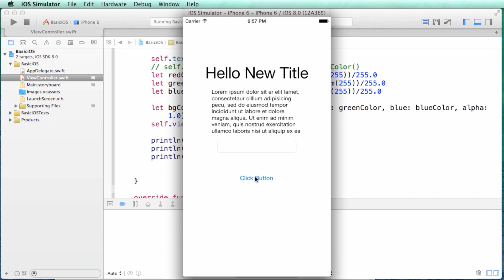Swift For Entrepreneurs on Kickstarter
Swift for Entrepreneurs is a project-based programming courses to teach you how to code iOS Apps step-by-step regardless of your technical background.

Projects included:
Swift Basics & iOS App Basics
Mobile App Integration with Django Web Apps
Discounted memberships for CodingForEntrepreneurs.com
The Entrepreneur Bundle: Curated Courses, eBooks, and Graphics for Entrepreneurs.
Video Membership Service (SRVup) as a web app and mobile app
Open eCommerce as iOS APP
Instalike App -- Instragram meets CFE
UrbinLift App -- Share Real Stuff Offline; think Uber for all types of stuff.
FancySwipe -- A matching app for iOS Backers can learn shortly after Funding Period.
Private Hangout Sessions